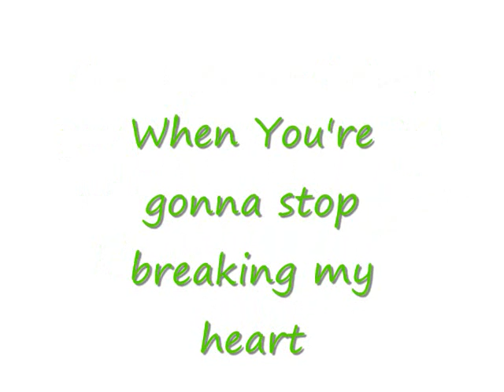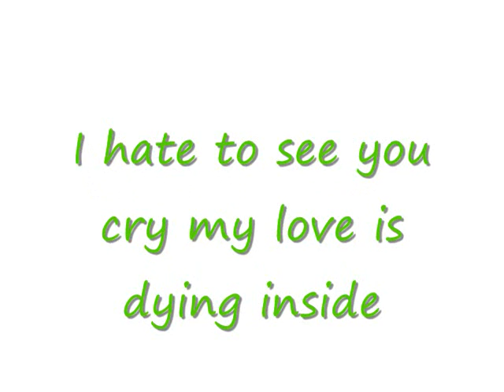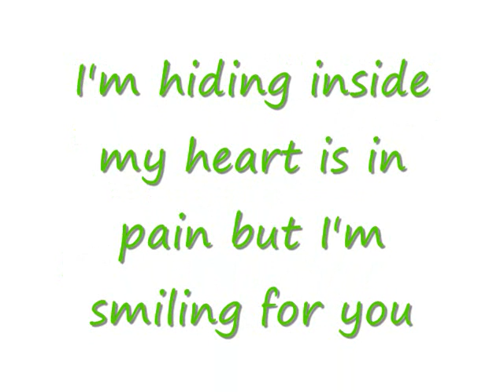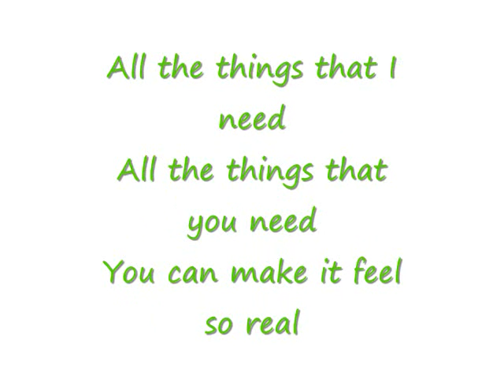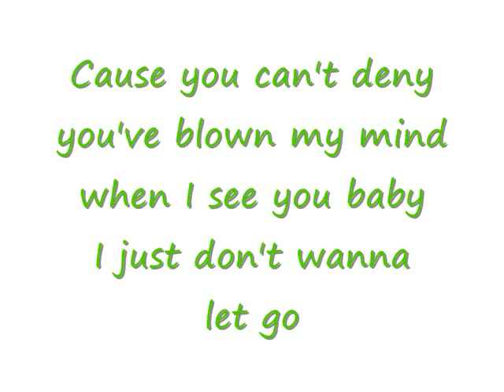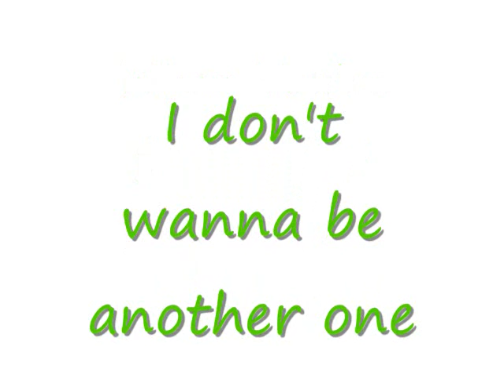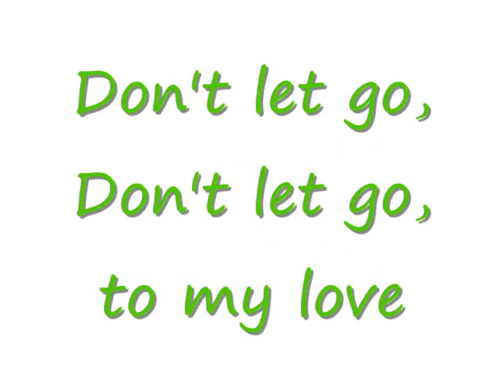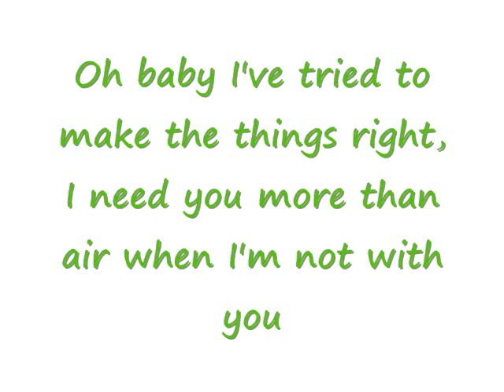Edward Maya - Stereo Love Lyrics